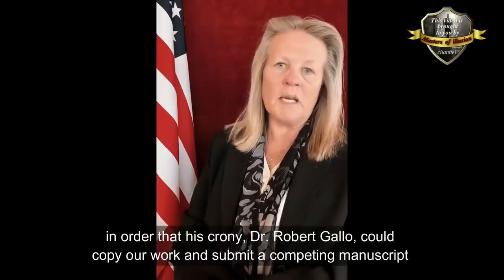Dr. Judy Mikovits - The truth about Anthony Fauci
Dr. Mikovits was awarded a Bachelor of Science degree in Chemistry with a specialization in biology at the University of Virginia in 1980. After graduation she went to the National Cancer Institute in Frederick, Maryland where she developed purification methods for Interferon alpha. In 1986–1987, she started working at Upjohn Pharmaceuticals in Kalamazoo, Michigan in order to develop production methods to ensure biological materials manufactured using human blood products were free of contamination from HIV-1. In 1992 she completed a joint PhD program in Biochemistry and Molecular Biology at George Washington University.[9] Because of her previous work experience, her PhD thesis was titled "Negative Regulation of HIV Expression in Monocytes" She was a Postdoctoral Scholar in Molecular Virology at the Laboratory of Genomic Diversity, National Cancer Institute under Dr. David Derse.
Dr. Mikovits worked for Francis "Frank" Ruscetti at the National Cancer Institute in Maryland during the 1980s. She remained in his lab as a postdoctoral researcher. Her work with Ruscetti included studies of several retroviruses and their interactions with the immune system.